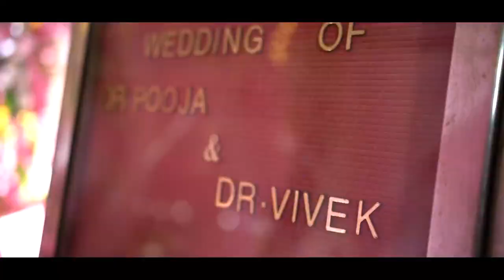Teaser| Dr. Pooja Singh & Dr. Vivek Kumar Singh Wedding| Maharaja Garden| Red Velvet| Gargee Grand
It brings us immense pleasure to present you the Wedding teaser of our beloved Pooja & Vivek. With the blessing of our elders and forefathers, the beautiful couple got married on 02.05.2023 and gave us these amazing moments. Hope you enjoy them.